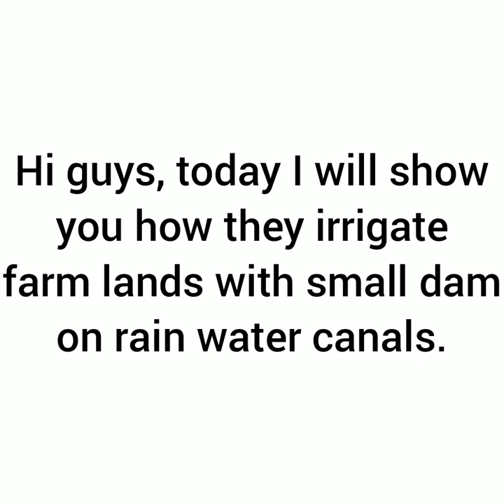Irrigation from rain water canals! | Lily's Fun Diaries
Hi guys!
In today's video I showed you how irrigation is done in my village!

Hope you enjoyed! Stay safe!